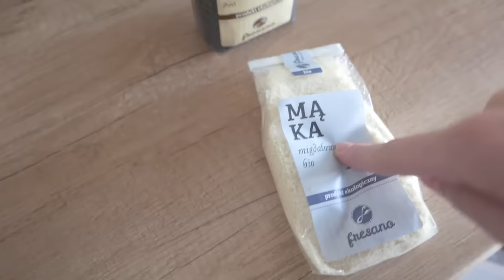PASZTET Z CZERWONEJ SOCZEWICY | szarlot t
5% kod zniżkowy na hasło: szarlot :)

SKŁADNIKI:
1 szklanka soczewicy czerwonej
1 woreczek kaszy jaglanej, może być również kuskus
2 marchewki
kawałek selera
1 duża cebula
ząbki czosnku (opcjonalnie)
6-8 śliwek suszonych
100 ml oleju/oliwy
sól, pieprz
1/2 łyzeczki majeranku
1/2 łyzeczki gałki muszkatołowej
3-4 łyzki sosu sojowego
2 liście laurowe
2 goździki
3 ziela angielskie

Do nasmarowania blachy tłuszcz, masło lub inne oleje
Do podsypania, tradycyjna bułka tarta, mąka migdałową, zmielone migdały, lub zmielone orzechy
Na wierzch opcjonalnie, można ten krok pominąć, czarny sezam :)